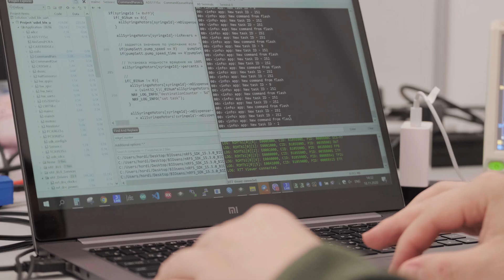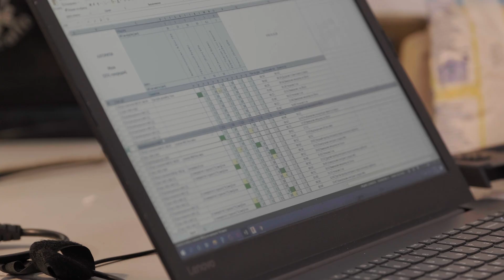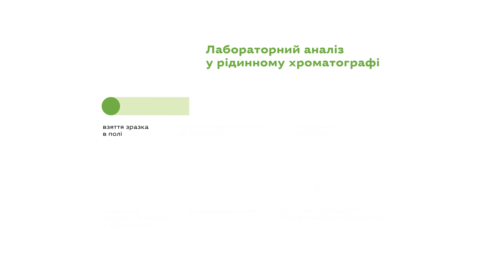Українська розробка вимірює безпечність їжі • Ukraïner • greencubator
Українська компанія BIOsens розробила мобільний аналізатор, який дозволяє швидко і точно виявляти токсичні сполуки — мікотоксини — у сільськогосподарських культурах. А через такий контроль — позбавити улюблене кукурудзяне печиво канцерогенних сполук, фермерів та трейдерів — додаткових витрат, а довкілля — зайвих викидів СО2.